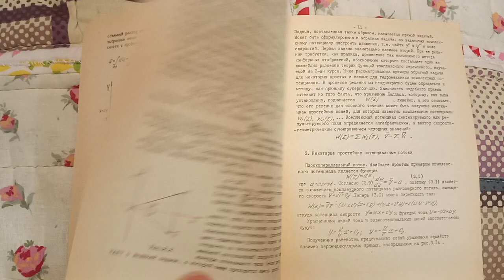Безвихревые течения идеальной несжимаемой жидкости